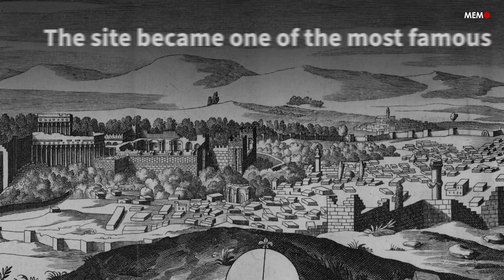Discover Baalbek, Lebanon